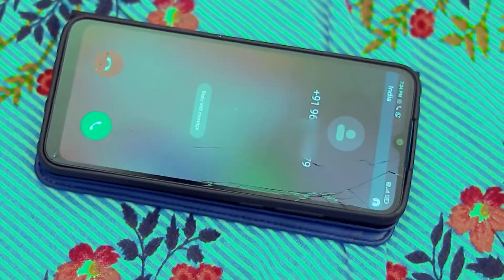Likhe Jo Khat Tujhe | Romantic Love Story | Jagat Creation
Likhe Jo Khat Tujhe | Romantic Love Story | Oops Life

Talent management - YT Media Network LLP Music Label - YT Originals

likhe jo khat tujhe jo teri yad mein hajaro rang ke,
likhe jo khat tujhe wo teri yaad mein hazaron rang ke,
likhe jo khat tujhe jannat zubair,
likhe jo khat tujhe jo teri,
likhe jo khat tujhe jo teri yad mein hajaro rang ke nazare ban gaye,